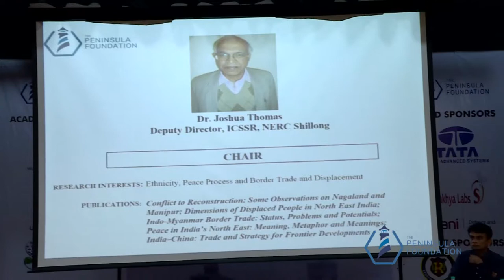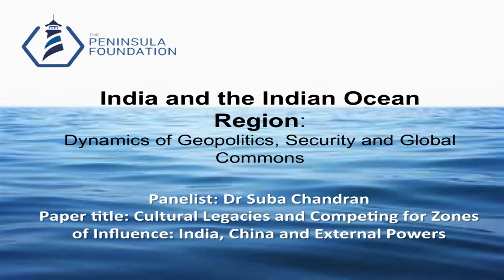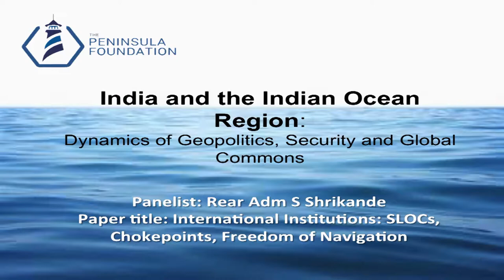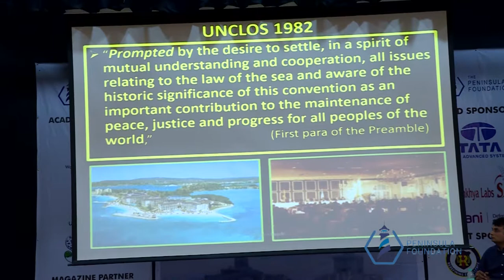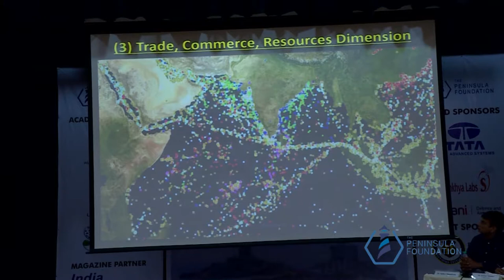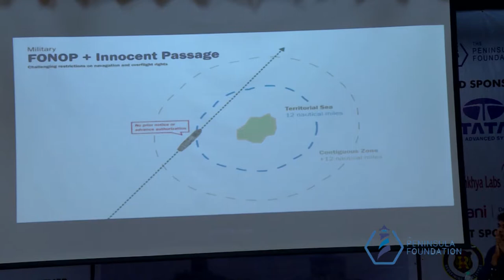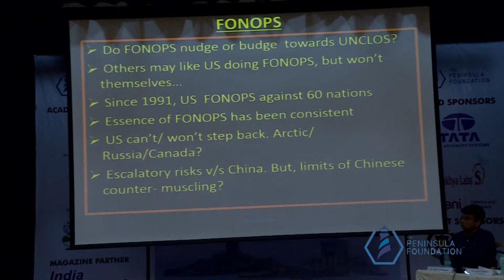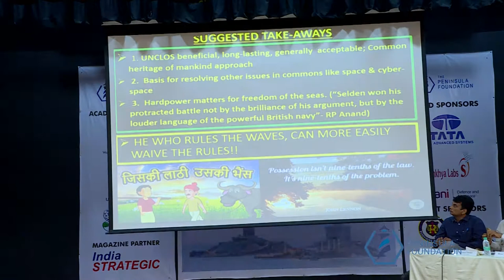IOR Conference, Session 4- Day 2, 13 July 2019: International Cooperation & Global Commons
Session 4 is chaired by Dr Joshua Thomas, Deputy Director, ICSSR, NERC, Shillong. Three papers were presented - Dr Suba Chandran, NIAS, on 'Cultural Legacies and Competing for zones of influence - India, China, and External Powers'; Rear Adm S Shrikhande (Retd) on 'International Institutions - SLOCs, Choke Points, Freedom of Navigation'; and Rear Adm K Swaminathan, FOST, Southern Naval Command Kochi, on 'India's ability to provide Net Security and balnce Global Public Goods'.